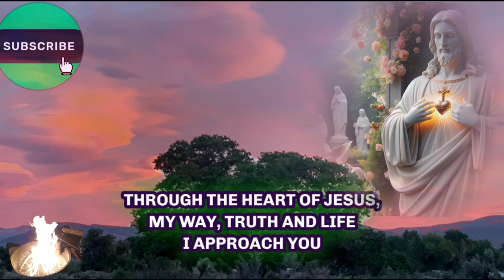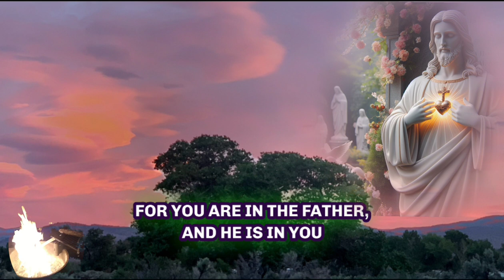Act of Zeal To The Sacred Heart of Jesus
This is a beautiful prayer to help us draw closer to Jesus.